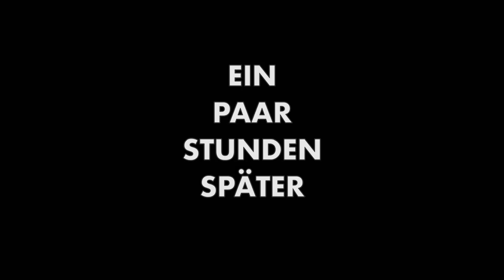NINJAGO E2 (Vermillion armee) Deutsch